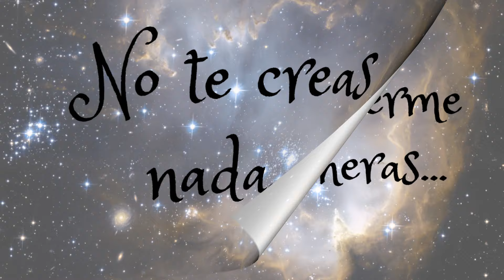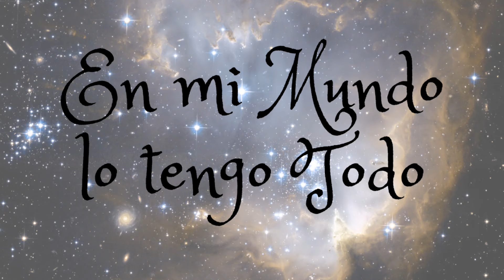Cómo Eliminar La Mala Suerte- Las Malas Rachas